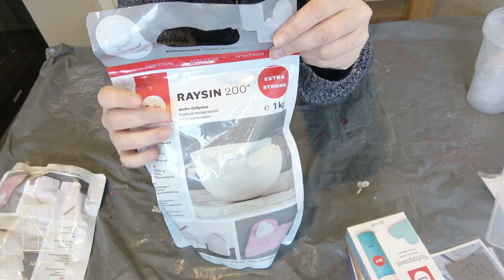Raysin 200 ein neues Material probieren